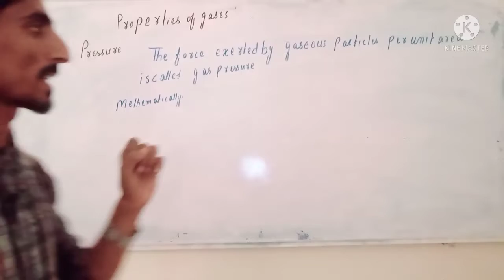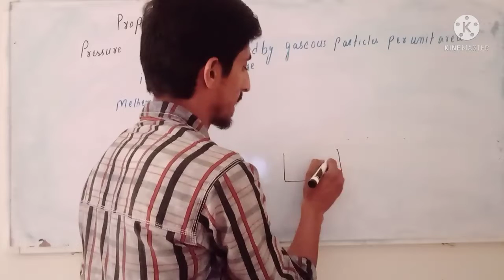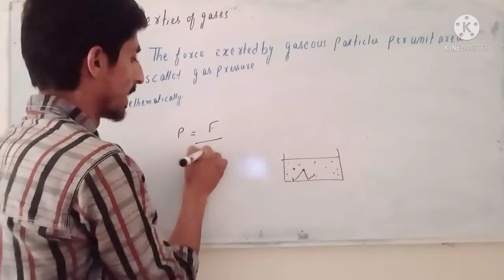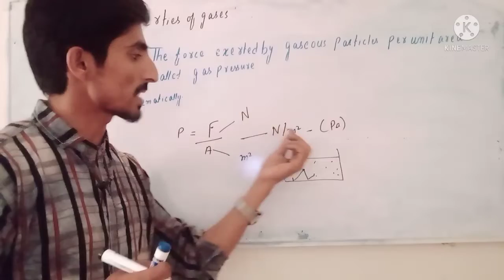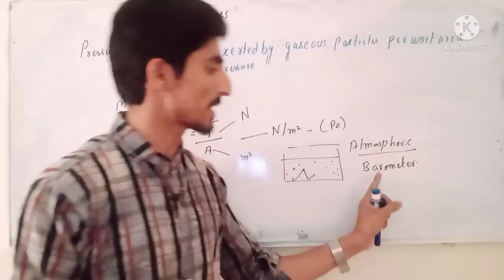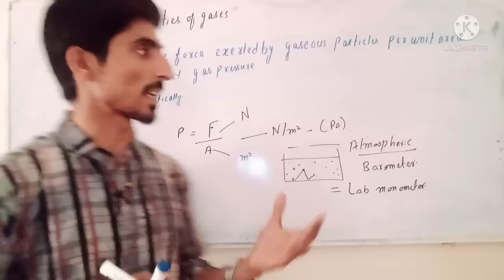Pressure in gases state ||Properties of gases state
This video will helip you in understanding about States of matter
Pressure in gases
If you have a any question about this topic or any other topic you can ask Me I will answer you